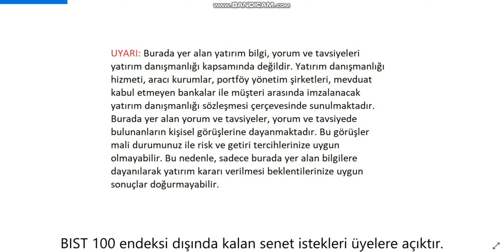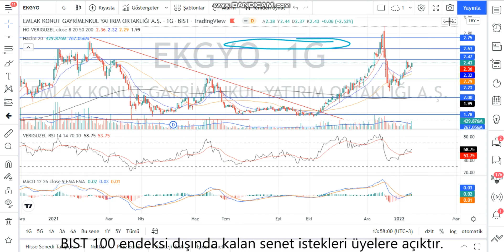EKGYO Teknik Analiz ve Hisse Yorumu 16 Ocak 22